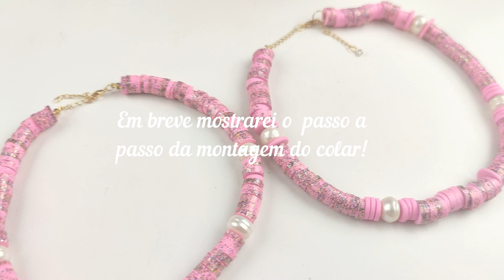4 Formas de Fazer Discos de Cerâmica Plástica (Discos de Fimo)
Olá, minha gente criativa!!!
Eu ajudo Mulheres a Produzir Bijuterias Exclusivas e 1000% Lucrativas!

*Datas de eventos e abertura de inscrições para cursos podem estar expirados.

Deixe seus comentários abaixo do vídeo que responderei muito em breve!
Curta, compartilhe e ative o sino das notificações🔔, pois assim você será notificada sobre os vídeos, novos tutoriais e dicas da Paty!

Cerâmica Plástica e toda a linha da PVClay, ferramentas especiais, peças para montagem e insumos e materiais para acabamentos de acessórios em Cerâmica Plástica (Polymer Clay)

PARA QUEM QUER COMEÇAR💛:
Vídeo com lista de materiais para lhe ajudar a começar com a Cerâmcia Plástica (Polymer Clay)

ONDE COMPRAR A CERÂMICA PLÁSTICA DA MARCA QUE EU USO (PV CLAY)